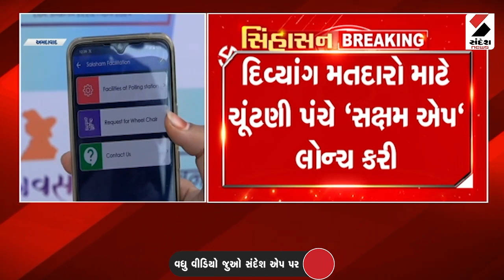Loksabha Elections 2024 | લોકસભાની ચૂંટણની લઇ ચૂંટણી પંચ એક્શન મોડમાં | Actions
લોકસભાની ચૂંટણની લઇ ચૂંટણી પંચ એક્શન મોડમાં
દિવ્યાંગ મતદારો માટે ચૂંટણી પંચે "સક્ષમ એપ" લોન્ચ કરી
સક્ષમ એપથી દિવ્યાંગ મતદારો ઘરે બેઠા વ્હિલ ચેર મંગાવી શકશે
સક્ષમ એપથી બુથ પર પહોંચવા દિવ્યાંગોને સરળતા
ચૂંટણી 2024માં 30,730 દિવ્યાંગ મતદારો સહભાગી થશે